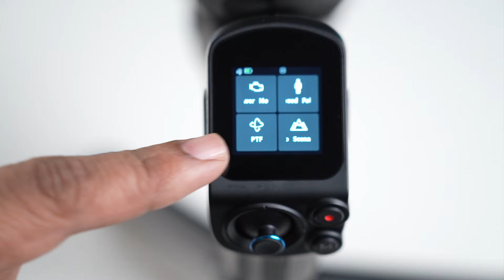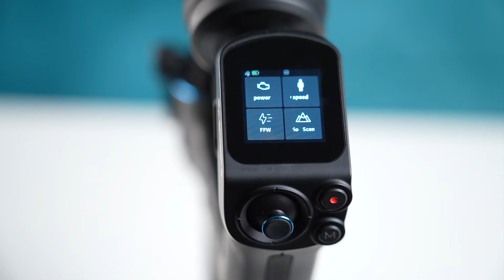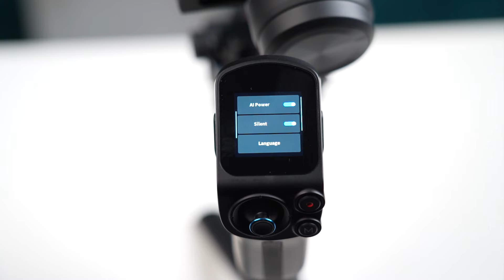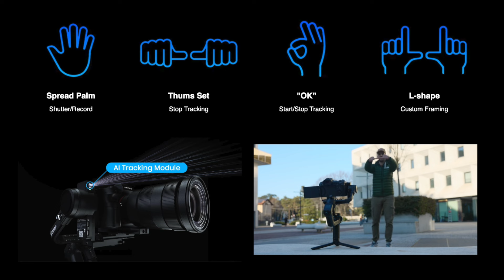UNDER 30K😮Professional Gimbal with AI Tracking 👍 | FeiyuTech SCORP 2 | TamilPhotographyTips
FeiyuTech Scorp2 Under 30K Gimbal Review by R Prasanna Venkatesh
5:40 AI Tracking Demo
7:24 Sample Footage

Professional videographers with a DSLR or mirrorless camera can achieve impressively smooth shots with the SCORP 2 3-Axis Gimbal Stabilizer Combo Kit from FeiyuTech. The combo version of the gimbal adds an extension rod, an ARRI rosette mount accessory, an expandable module, and a case to carry it all in. An improved L-shaped quick release system accommodates both vertical and horizontal shooting. Intuitive controls and an ergonomic dual-handle design allow the operator to follow the action in low-angle and upright positions. Various shooting modes and precise settings can be accessed via the touchscreen on the handgrip or via Bluetooth app control. A built-in 2500mAh battery allows the gimbal to run for 13 hours at a time.